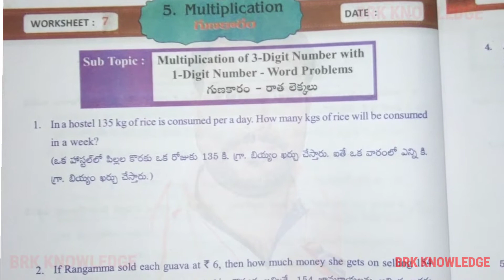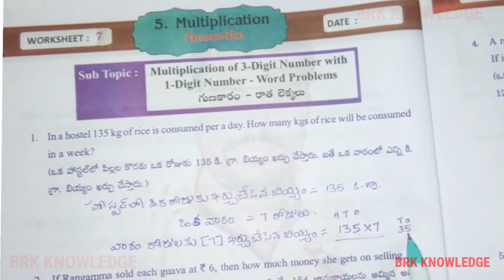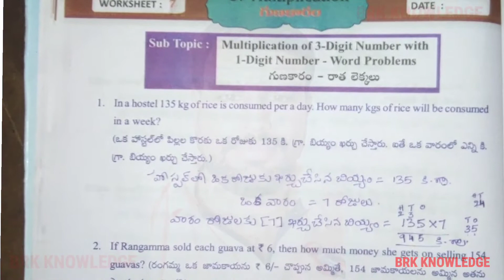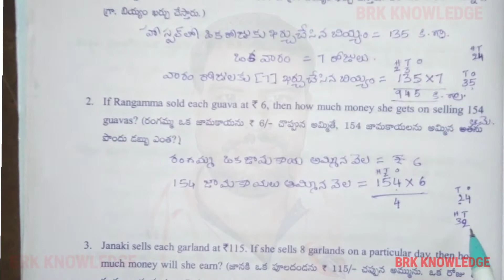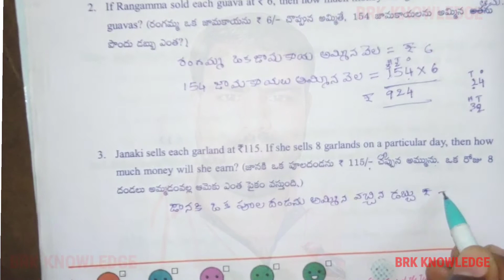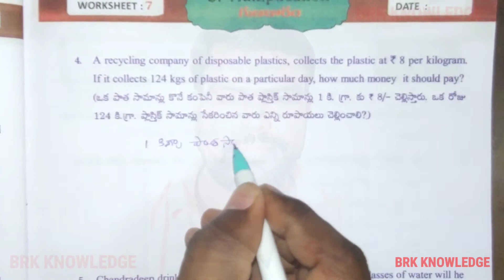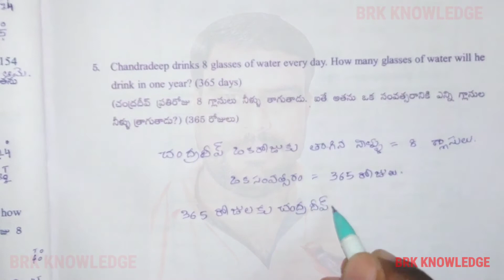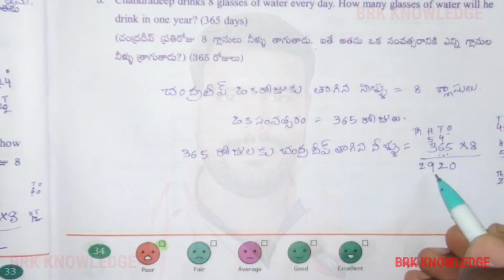Grade 4 Maths Magic workbook | Multiplication Worksheet 7 | Semester 2 | AP New syllabus